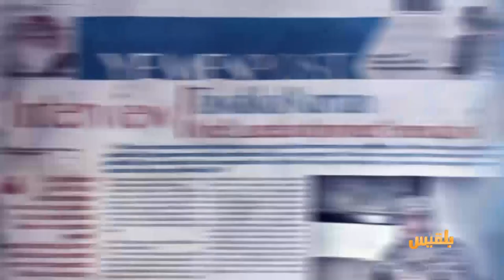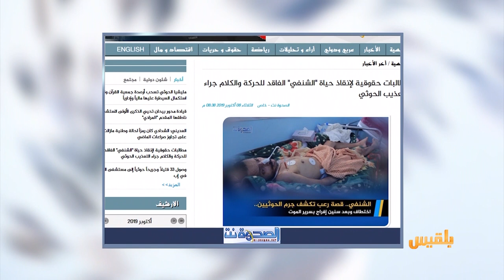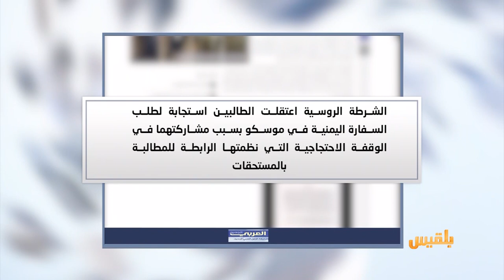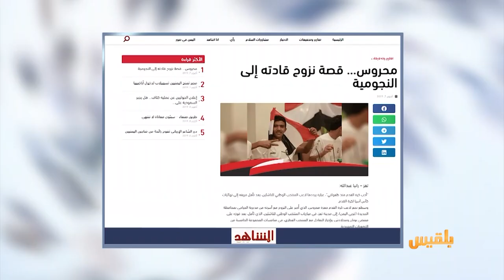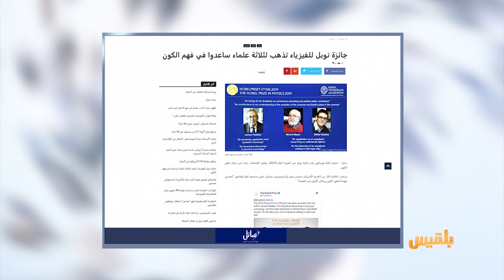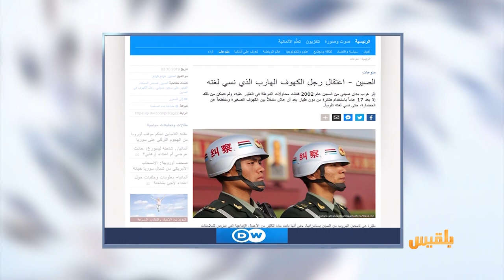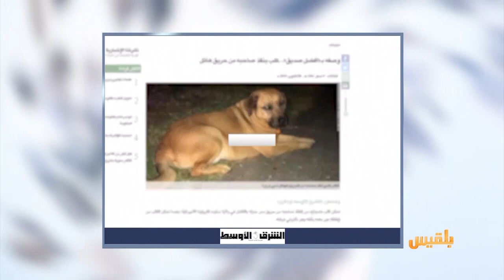كشك الصحافة | 9 - 10 - 2019 | تقديم : سالم باحمران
طلاب الطب في عدن لا يدرسون علم الأدوية

النازح الذي أصبح نجما في كرة القدم اليمنية

الصين تعتقل مواطنا نسي لغته الأصلية..